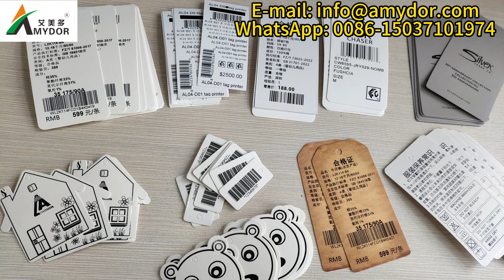Digital Tag Printer for Sweet Tag,Boutique Tag,Gift Hang Tag, Kraft Paper Hang Tag,Clothing Hang Tag